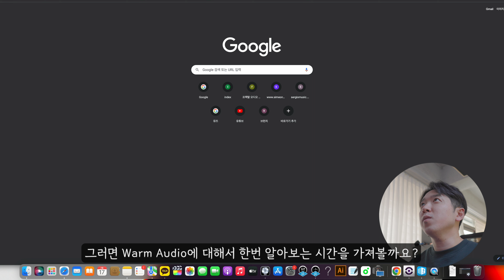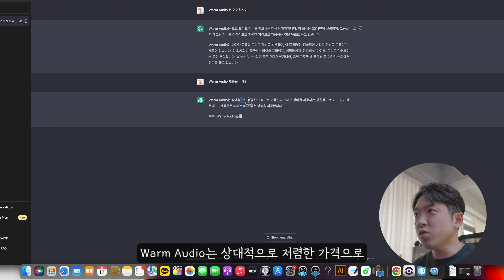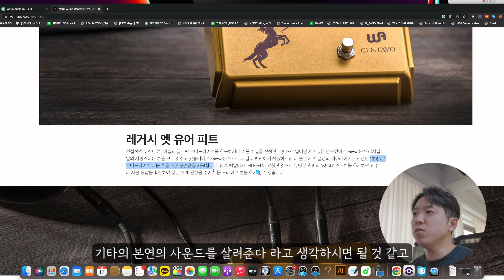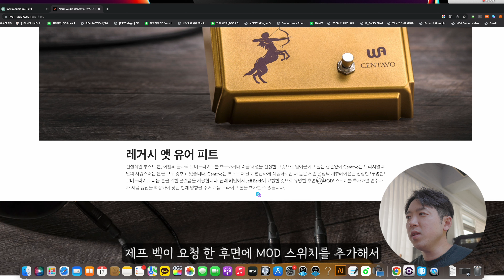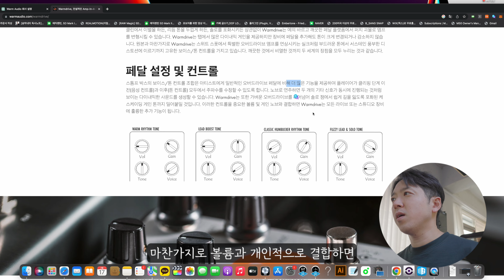아날로그 오디오 복각 맛집에서 기타페달이라니! Warm Audio - Warm Drive, Centavo 리뷰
기타를 이래저래 쳐보면서 톤에 미쳐살기도 했었는데
소소한 전반적인 음악제작을 하고난 후 부터는
톤 연구에 대한 회의(?)감이 찾아왔었어요

축구팀 1명의 선수 역량보다
11명의 팀플레이가 중요하듯이

음악도 기타 소리만 생각해서는 안되고
다른악기들과의 조화가 더 중요하기 때문에
기타 사운드를 중심적으로 잡는 톤에 대해 다시 생각해보게 되었고
결국 좋은톤의 기준은 기타 혼자 만드는것이 아니라
음악의 전체적인 분위기와 발란스에 맞춰야된다는걸
아주 뒤늦게 깨달았지요

여튼 그리하야 장비보다 실력이 더 중요하지 하면서
한동안 페달질을 안했었는데...
오랜만에 좋은 페달을 소개 받아서 너무 좋네요..^^

여러분의 합리적인 소비가 되시길 바라면서...ㅎ

Ps. '초보자를 위한 기타레슨 시리즈'는
내부적으로 여유생길때 꼭 진행할께요 ...@_@

*영상의 촬영을 위해 일부제품을 지원받았습니다 :)